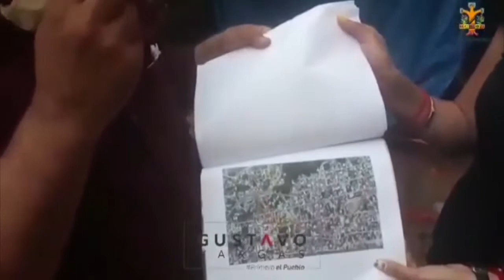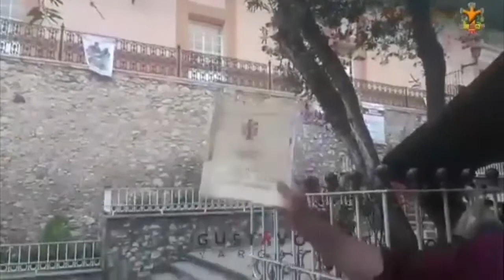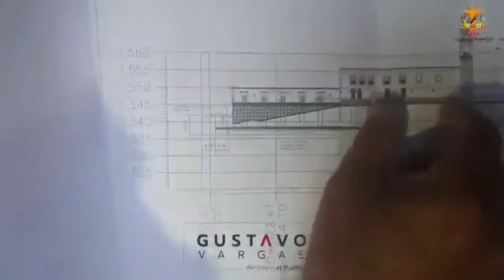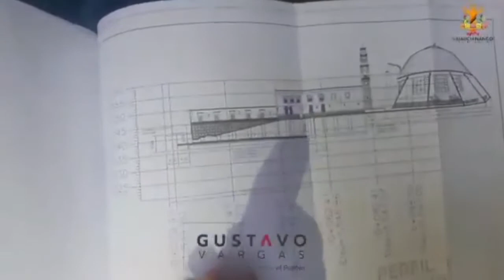No es el hotel del ecoloco Vargas, sino descubrimiento de tuneles en el centro de Huachinango